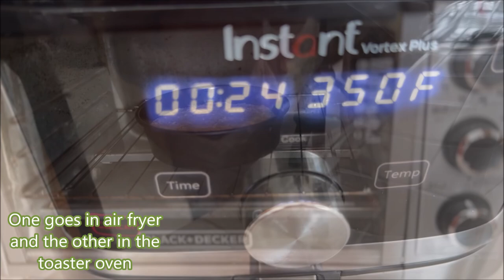Air Fryer and Oven Toaster Healthy Pumpkin Bread/Cake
Liquid ingredients
1 cup pumpkin puree
1/4 cup milk or yogurt
1/4 cup maple syrup, honey, or any sweetener of your choice, as desired
1/4 cup melted butter and olive oil
1 egg
1 teaspoon vanilla
1 tablespoon vinegar

 Dry ingredients
1 1/2 cup ground oats
2 teaspoons baking powder
1/4 teaspoon baking soda
1/4 spoon of salt
1~2 tablespoon pumpkin spice, cinnamon, or cinnamon

Bake at 350F for 23-25 minutes in the air fryer.
Bake at 350 F for 30-45 minutes in the oven toaster.

Note: If the pumpkin bread or cake mixture is thick, you can add 2~4 tablespoons of water or milk, because this depends on how thick the pumpkin puree or yogurt is, the size of the eggs, the quality of the oat flour, and the method of measuring it.